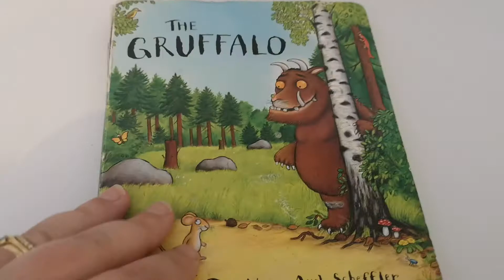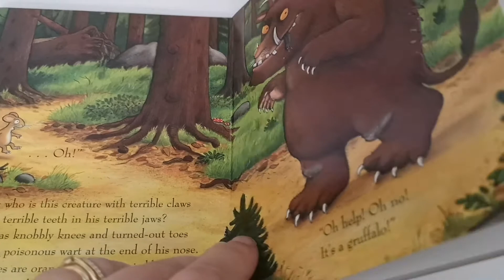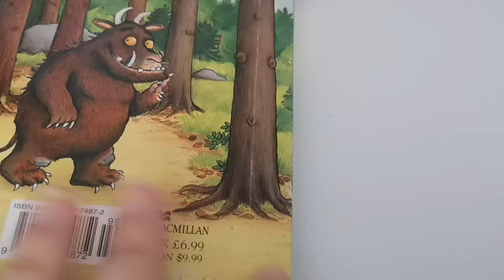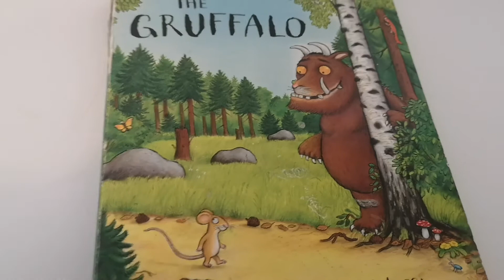Nursery Week 11 - Tuesday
Order the story of the Gruffalo and find hard and soft objects!